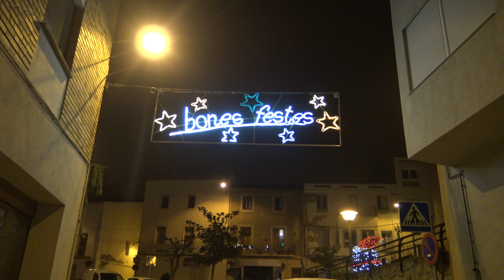Muñeco de Nieve con luces Alguaire, Lleida, Catalunya, 2020